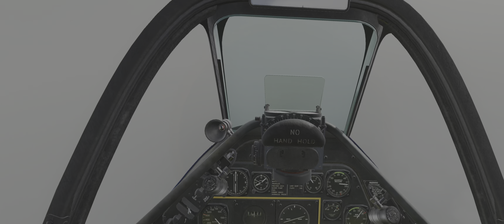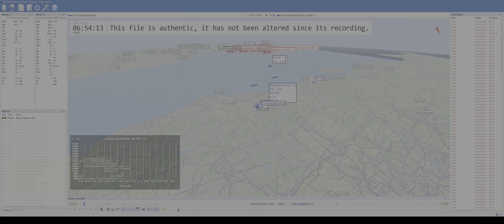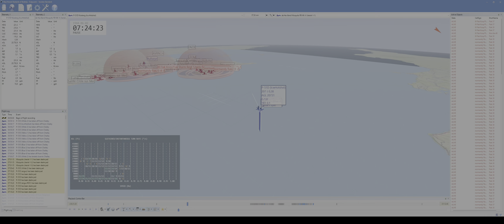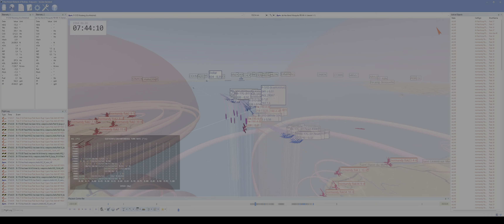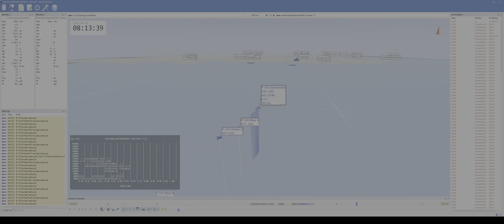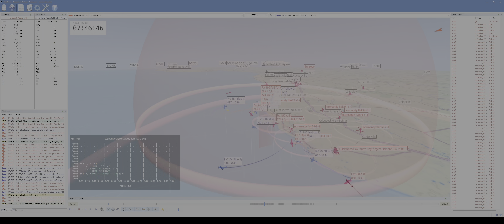DCS World - P-51D - Blue Nosed Bastards of Bodney 8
Escort

00:00 Briefing
02:09 Startup, Taxi, Takeoff
07:54 Join up & flight over Canal
23:04 Link up with bombers
31:19 Engage Bandits
48:39 Return
59:30 Landing, Taxi, Shutdown
1:08:49 Tacview